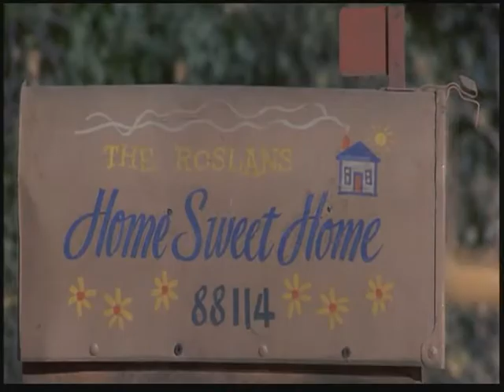Stand By Me Cobras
Clips of the Cobras from the movie Stand By Me.